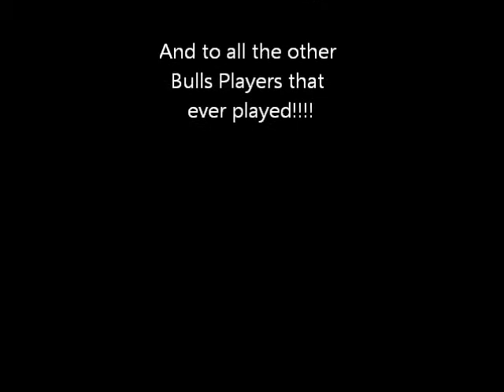Chicago Bulls Pictures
I actually went to a chicago bulls game when i was 6. but I lost the video, so heres pictures =)